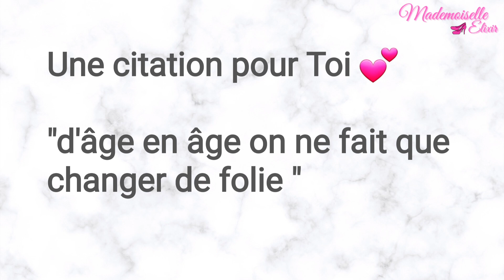PEAUX MATURES | Une SKIN CARE ultra SIMPLE et pas CHER | Pour le matin ou le soir )°)°)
dans cette vidéo je vous présente les produits que je suis contente d'utiliser pour m'occuper de ma peau, et qui me font du bien (cette vidéo n'est pas sponsorisée j'achète moi-même les produits que vous voyez)
le but est simplement de vous offrir une version très simple et pas cher de skin care.
j'ai 52 ans et ce n'est que depuis peu de temps que je commence à m'occuper de ma peau, il n'est jamais trop tard.